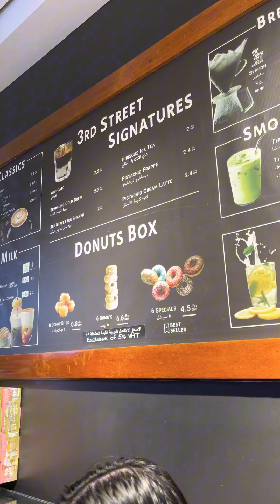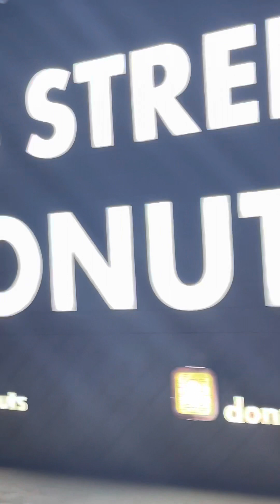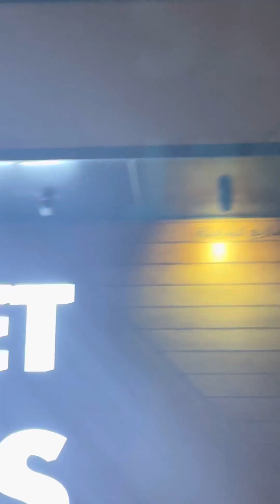Coffee and Dunots